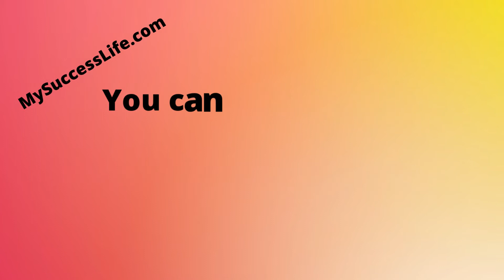MySuccessLife.com is for sale. Main Keywords : my success life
Are you looking for an amazing domain name for your business? is now up for sale and it's a great opportunity to get your hands on this exclusive domain!